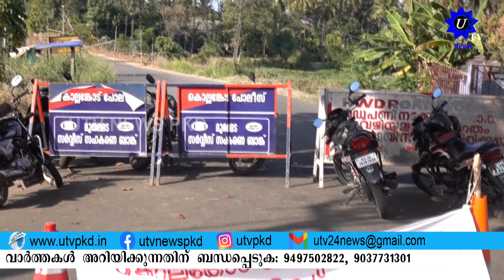ഊട്ടറപ്പാലം. ബലക്ഷയം വന്ന പാലം താൽക്കാലികമായി അറ്റകുറ്റപ്പണി നടത്തൽ. ടെൻഡർ നടപടിക്രമം തുടങ്ങി.